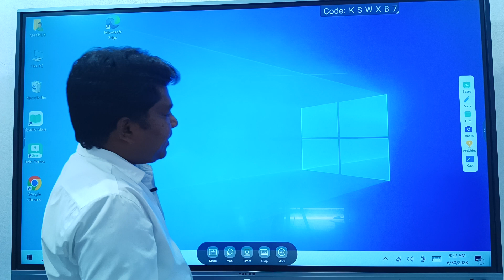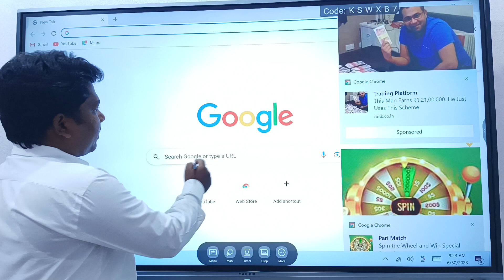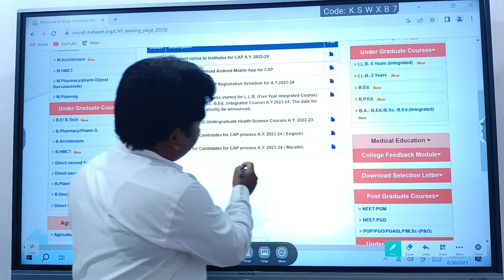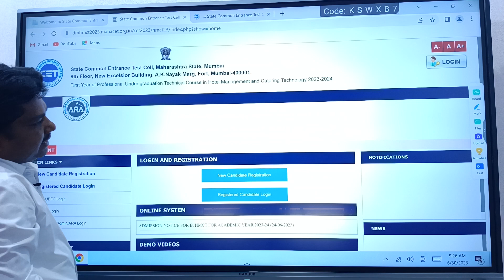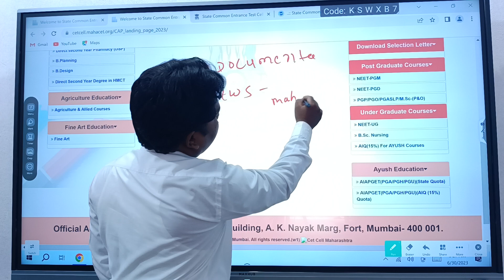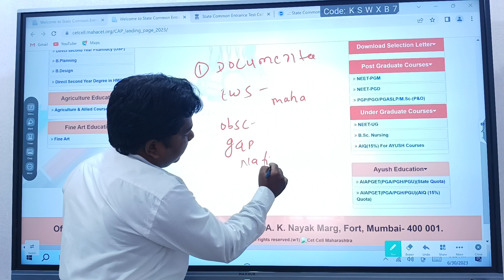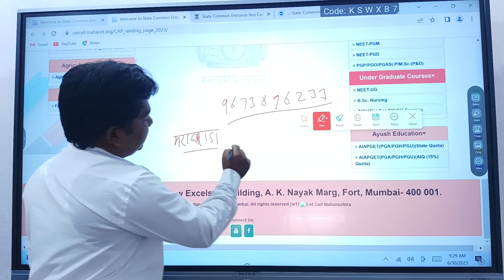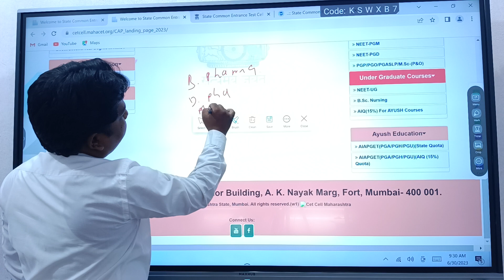b pharmacy admission new update बी फार्मसी प्रवेश प्रक्रिया नवीन सूचना